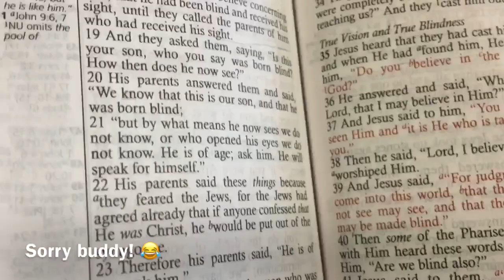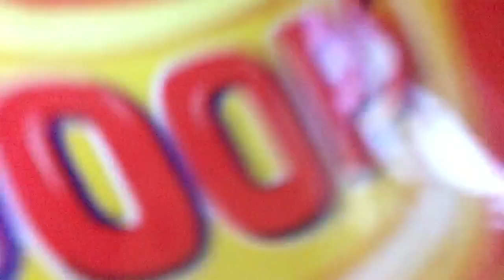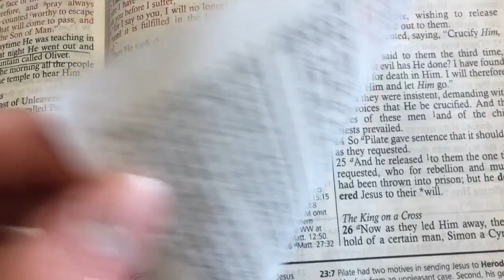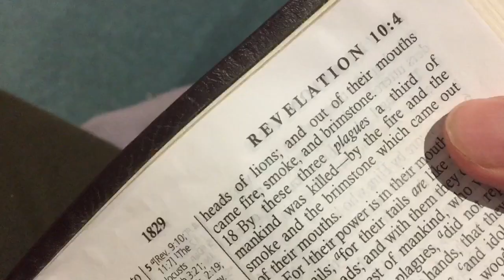Reading The Whole New Testament In 1 Day ~Youth For Christ Challenge || VLOG 📖📖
Watch this fun vlog as it takes you though a day (+ a bit) of reading the whole New Testament!